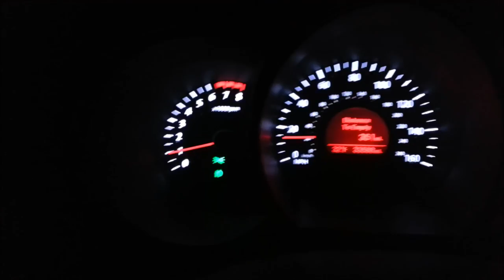New Years Eve 2014 -Trip'in out on the 15Fwy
Never snowed like this in Lake Elsinore California. This was a trip that had to be made to warn the towns folk of Lake Elsinore of pending FUN they'd have New Years day 2015 !!!